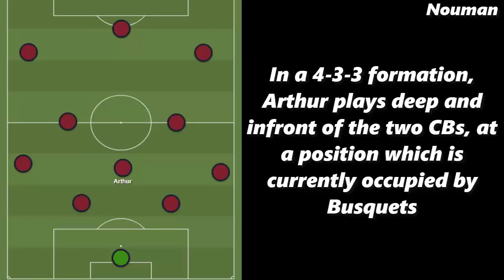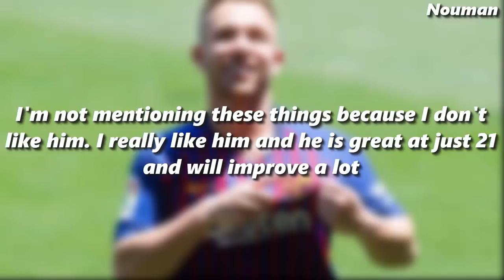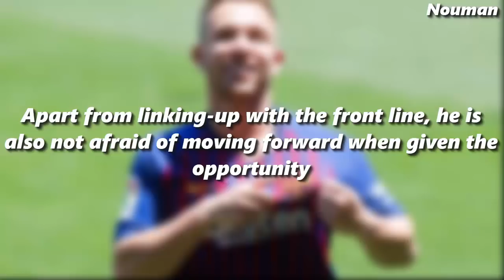Arthur Melo - Tactical Profile - Welcome to Barcelona - Player Analysis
In this video, we're going to analyze the new Barcelona signing Arthur Melo.